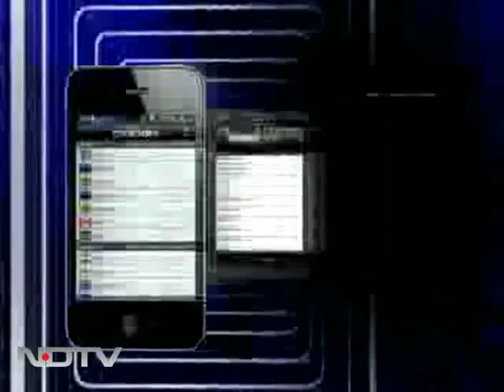Blast which killed Rajiv Gandhi made this Indira Gandhi an orphan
Even as a child, Indira Gandhi knew exactly who she was named after. Her parents were both Congress workers. When Rajiv Gandhi arrived at Sriperumbudur in 1991 as part of his campaign, Indira was reportedly found at the blast site, along with her younger sister Muthamma and brother Kamaraj.